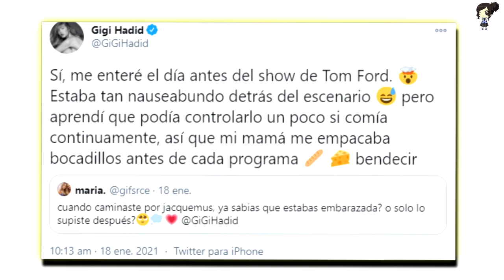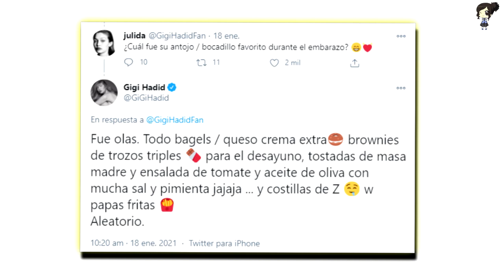Gigi Hadid Revela Las Náuseas Que Tenía Modelando Embarazada Durante La Semana De La Moda